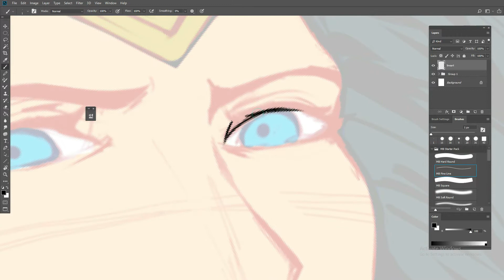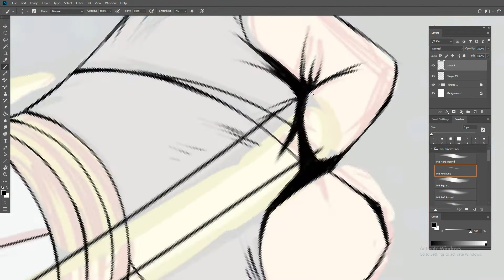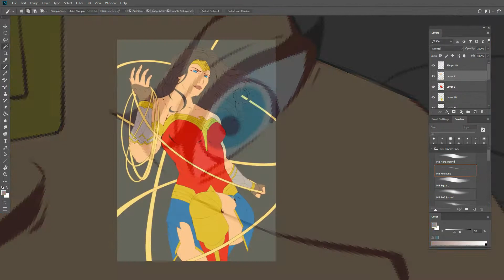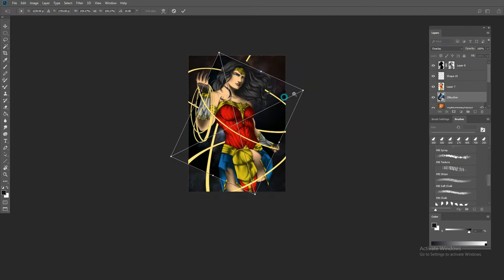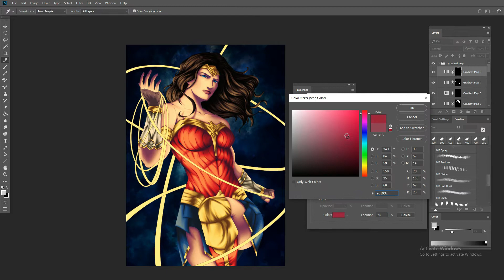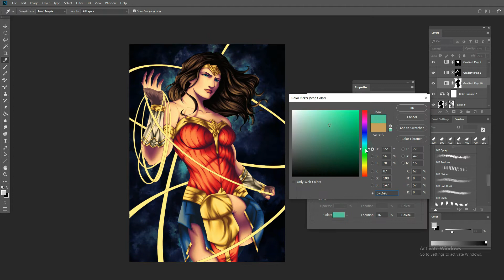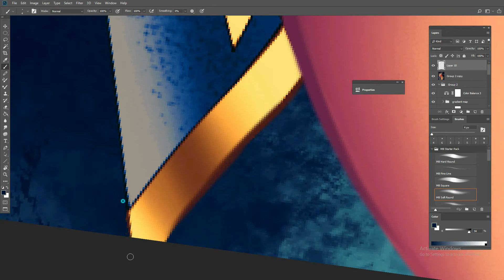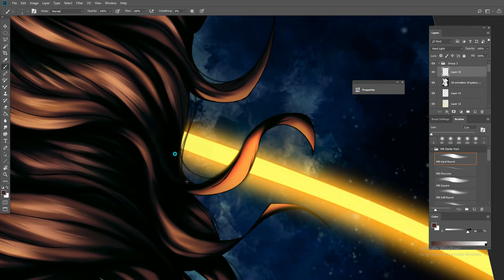How to Draw Wonder Woman 1984 DC Superhero girls in 9 minutes in Photoshop Digital Painting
Hello everyone here is another video for you, presenting one of the iconic superheroes in the DC Universe, Wonder Woman. I've made this illustration as a tribute for Gal Gadot's latest film which is Wonder Woman 1984. I've already watched the film and I enjoy it and appreciate the vibe of the movie, I think it is perfect to watch after all the horror of the past year. This film gives me the vibe of the Christopher Reeves' Superman films and I am grateful to feel that atmosphere again,
In my process of drawing Wonder Woman there are few challenges that I really struggled with. The first one is the anatomy then the facial features mostly the proportions, lastly the costume. Unlike Wonder Woman's outfit in the comics, her costume in the movie is mostly detailed and I really want to get that likeness as accurate as I can and that took some time. Then in my first attempt I really messed up the proportion of the body and her face, as you will see in the video. I am really disappointed in that, and due to that I realized that I need to learn more of female anatomy cause I don't usually encounter this kind of problem when I'm drawing male character. As it turns out the mistake is very helpful it was kind of a wake up call for me and I'm grateful for that.
I do hope you will enjoy this video guys and let me know if you have characters in mind that you would like me to draw feel free to comment them down below. Stay safe and God bless everyone.